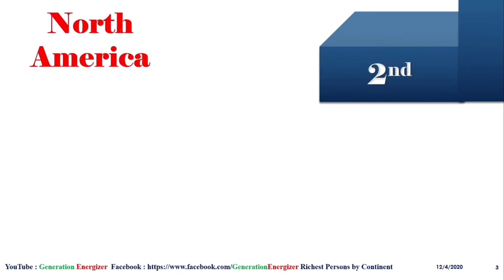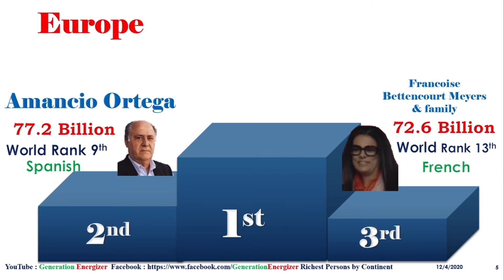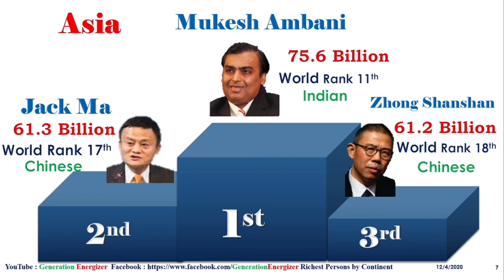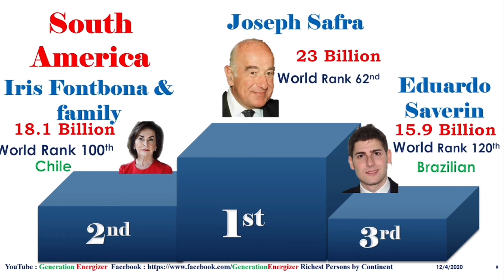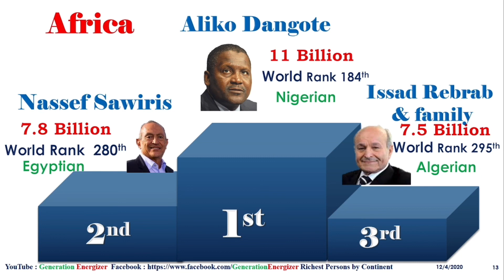Richest People in the World by Continent as of December 2020 - World Billionaires by Continent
Richest People in the World by Continent as of December 2020

Time Line
00:00 - Welcome
00:20 - Richest People in North America as of December 2020
01:01 - Richest People in Europe as of December 2020
01:43 - Richest People in Asia as of December 2020
02:26 - Richest People in South America as of December 2020
03:09 - Richest People in Australia as of December 2020
03:51 - Richest People in Africa as of December 2020